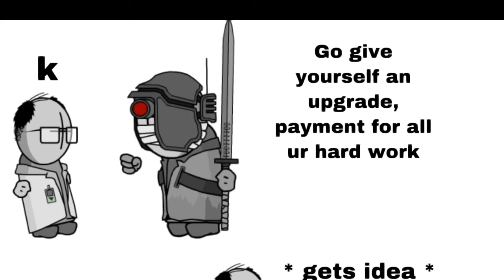Wtf is this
Vídeo de aproximadamente 1 ano atrás k
Eu vou voltar eu prometo